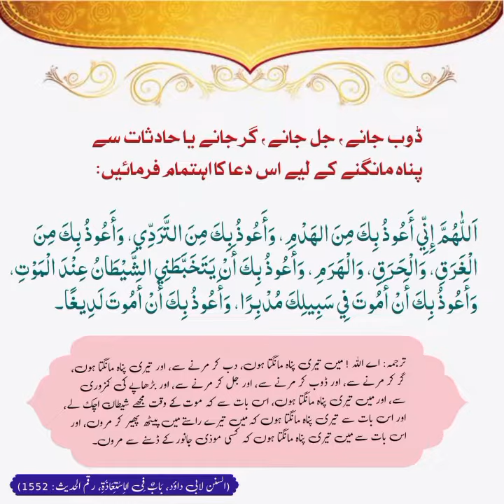Hadisat Sy Bachny ki Dua I Abu Muhammad Noman ijaz